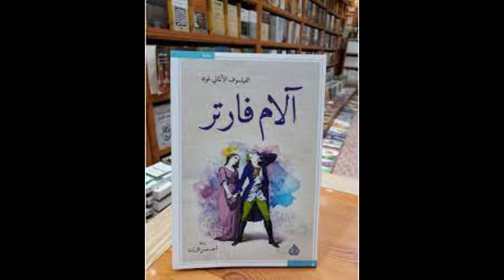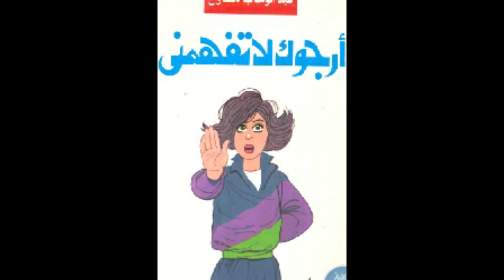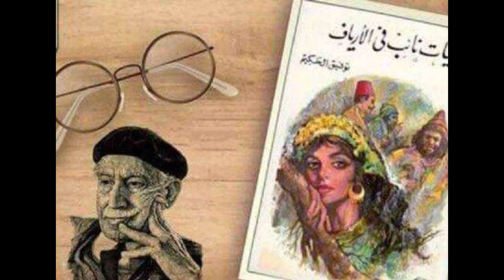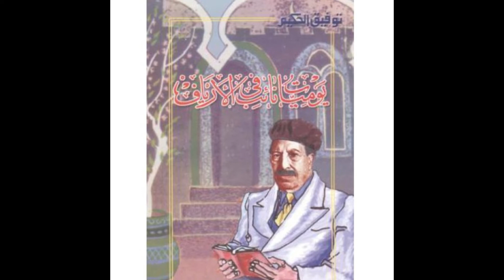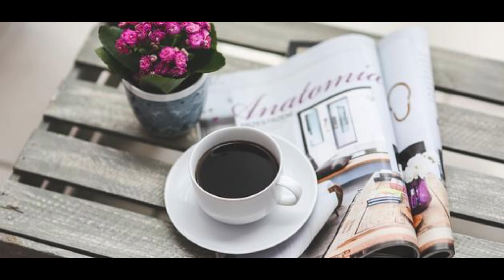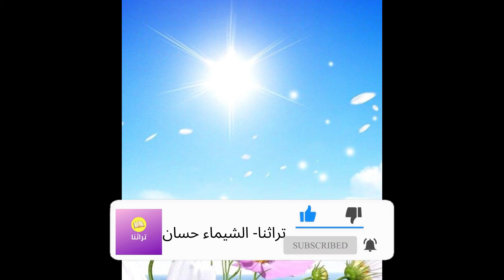فعلتها.. كتاب أرجوك لا تفهمني.. الكاتب الصحفي عبدالوهاب مطاوع كتاب مسموع🌼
كتاب من تأليف الكاتب الصحفي الراحل عبد الوهاب مطاوع
لا تصدقنى إذا قلت لك مرة أننى جلست لأكتب مقالا فأخذتنى "نشوة الكتابة" ولم أشعر بالوقت وهو يسرقنى ..فالحق أنى لا أكره شيئا فى الحياة مثلما أكره الكتابة. ولو تركت لنفسى ما جلست إلى مكتبى إلا لأقرأ واستمتع بما عانى غيرى لكى يسطره على الورق .. وليس هناك بالنسبة لى شئ اسمه نشوة الكتابة وإنما هناك شئ اسمه عناء التفكير "وغلب" التدقيق فى كل كلمة وشقاء الرجوع للمراجع لتوثيق أى معلومة تأتى عرضا فى مقالى .. ثم هناك بعد كل ذلك عذاب الشك فى قيمة ما كتبت وقلق الخوف من ألا يستحق عناء القراءة أو قبول القارئ له أو استحسانه! ورغم أن كتابى الحادى عشر قد صدر لى منذ أيام .. فإنى لم اتخلص بعد من وساوسى تجاه ما أكتب ولم أجلس مرة لأكتب دون أن يراودنى خاطر جميل أشبه بالحلم استسلم له كثيرا ..هو اننى قد وجدت لنفسى "عملا " آخر بعيدا عن هذا العناء مع أنى لم أتخيل لنفسى منذ كنت فى الرابعة عشرة من عمرى حياة أخرى بعيدة عن دنيا القراءة والكتابة ولا أصلح لممارسة أى شئ آخر فى الحياة سوى هذا الشقاء الأبدى فهل عندك – بعد أن تقرأ هذا الكتاب – حل آخر لهذه المشكلة؟!
كتب تطوير الذات
كتب تنمية الذات